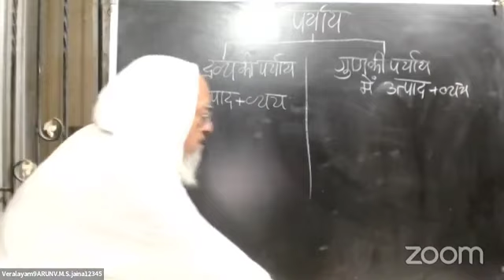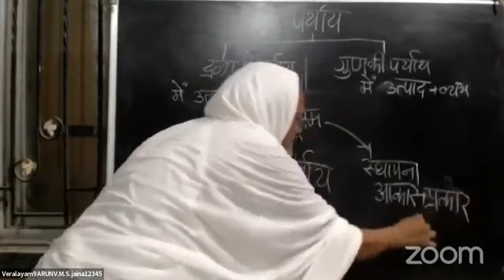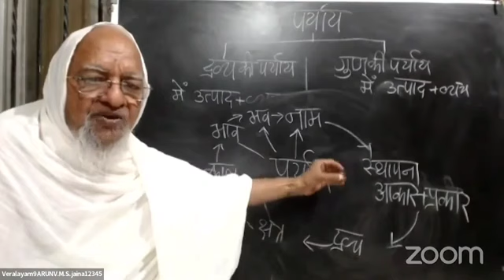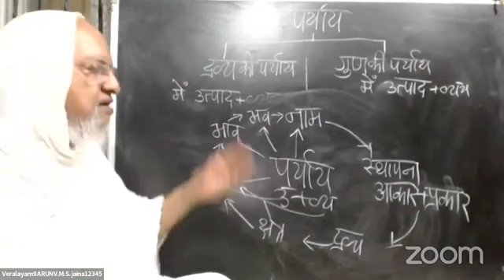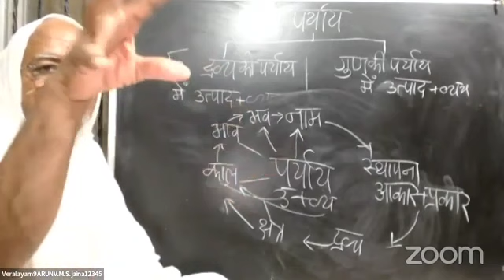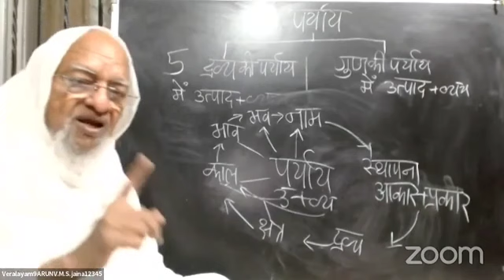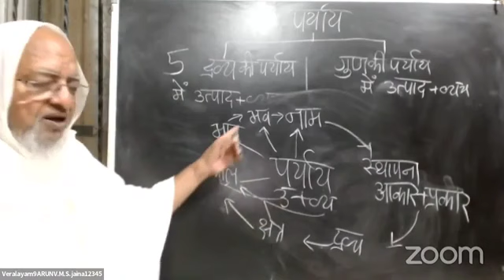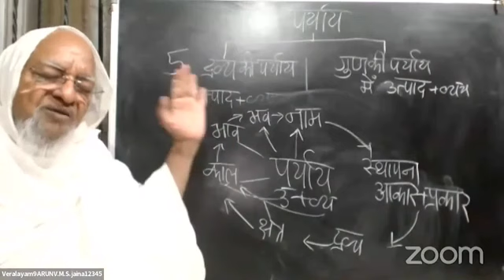Class#41 I द्रव्यानुयोग I Jain Physics & Metaphysics I Date: Mar 21, 2022